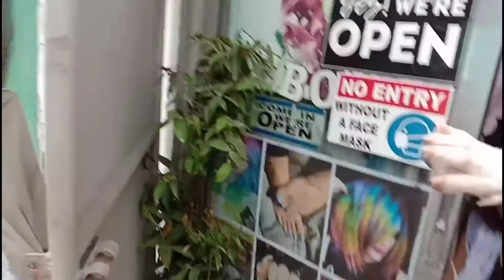New pet owner ni azo